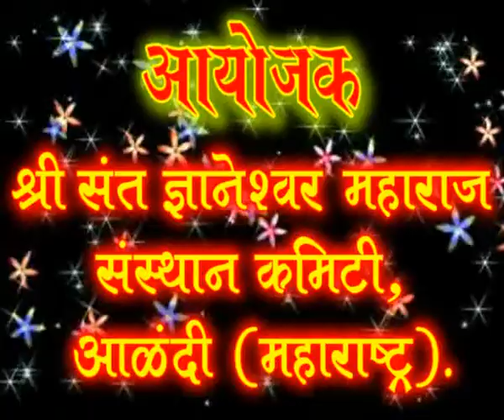192 Ad 18 ovi 1755 1772